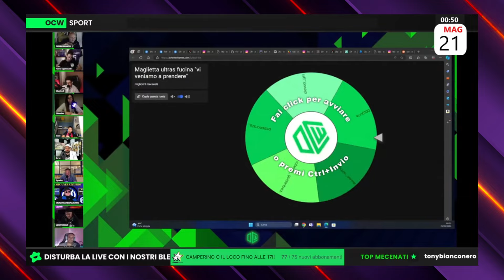L'INTER è FALLITA?! 😱